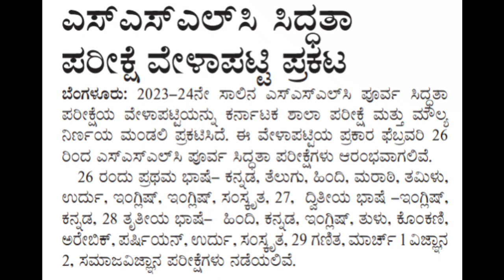SSLC EXAM 2024|IMPORTANT ANNOUNCEMENT TO ALL STUDENTS|students solution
Upi id:hatersvtu@ybl